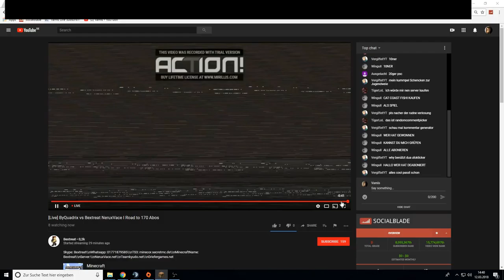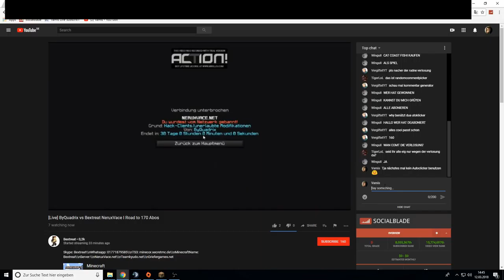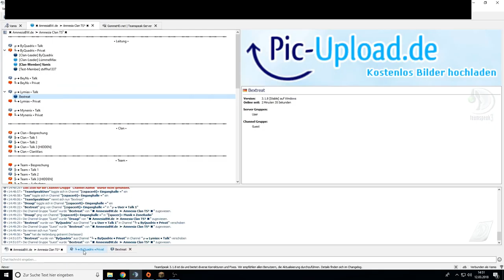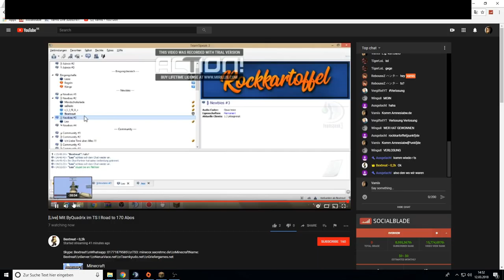ER WIRD im STREAM LIVE beim HACKEN GEBUSTET, er öffnet seinen AUTOCLICKER und wird LIVE GEBANNT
ƮĪƮΣﾚ: ER WIRD im STREAM LIVE beim HACKEN GEBUSTET, er öffnet seinen AUTOCLICKER und wird LIVE GEBANNT

Platzhalter für Equip
ƮЄҲƬƲƦΣƤƛƇĶŚ
ŚŌČĪƛﾚMΣƊÎƛ

Q&ƛ

A: Nein